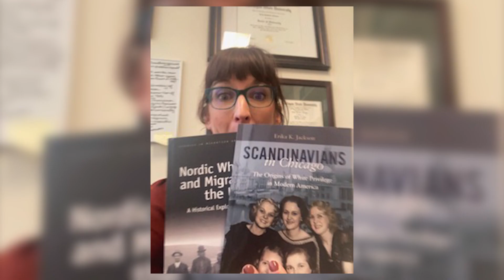2023 Distinguished Faculty: Dr. Erika Jackson